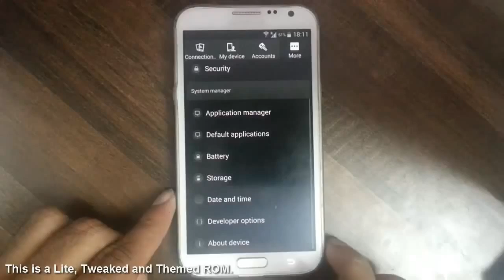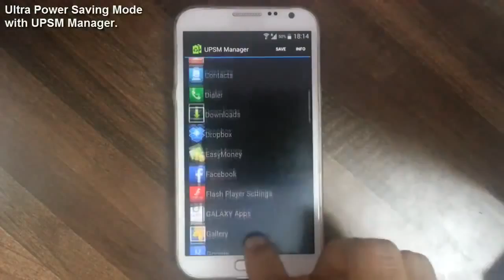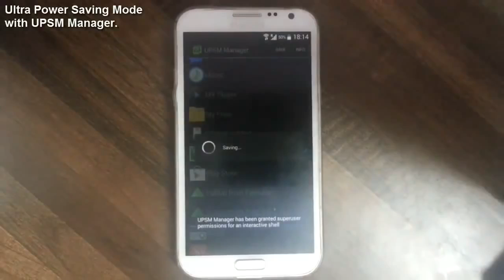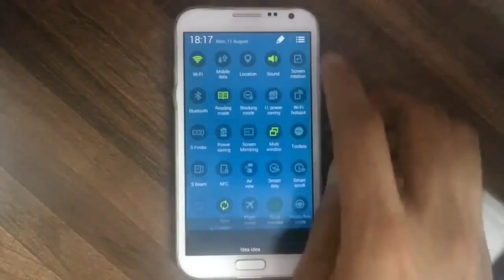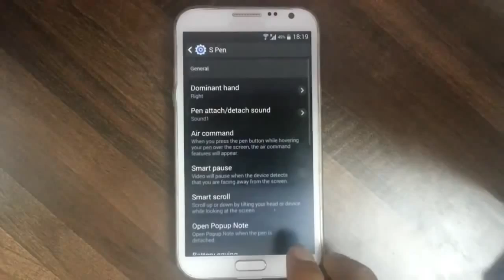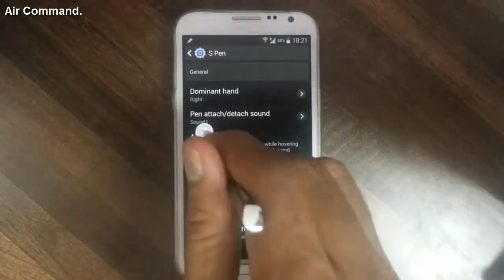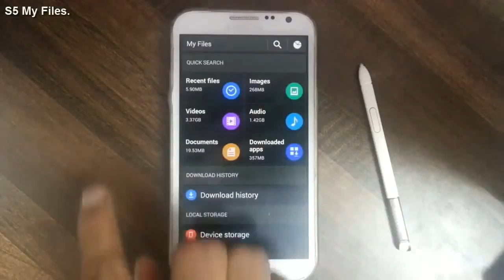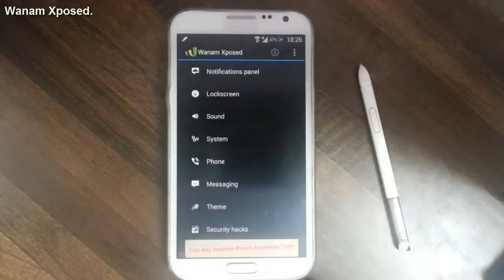Mr.Luong V4.0 [4.4.2] ROM for Note 2 N7100 - Walkthrough Review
This video will show you a review of Mr.Luong V4.0 [4.4.2] ROM for Note 2 N7100 - Walkthrough Review.